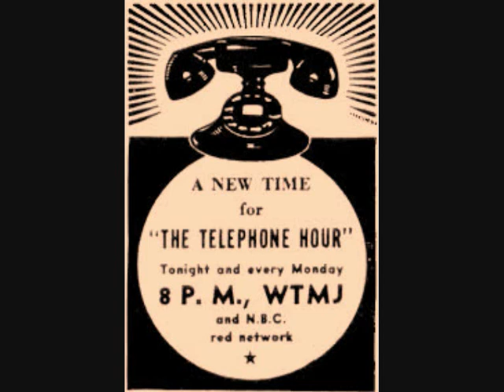ENCORES tELEPHONE HOUR with NICOLAI GEDDA TENOR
Harry Gustaf Nikolai Gädda,  known professionally as Nicolai Gedda (11 July 1925 – 8 January 2017), was a Swedish operatic tenor. Debuting in 1951, Gedda had a long and successful career in opera until the age of 77 in June 2003, when he made his final operatic recording. Skilled at languages, he performed operas in French, Russian, German, Italian, English, Czech and Swedish,[3] as well as one in Latin. In January 1958, he created the part of Anatol in the world premiere of the American opera Vanessa at the Metropolitan Opera.[4] Having made some two hundred recordings, Gedda is one of the most widely recorded opera singers in history.[6] His singing is best known for its beauty of tone, vocal control, and musical perception.